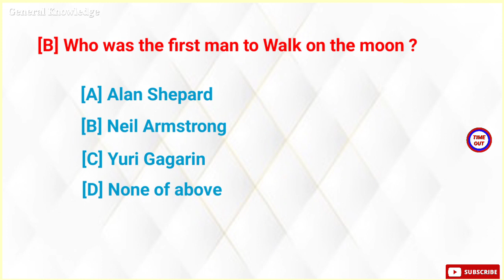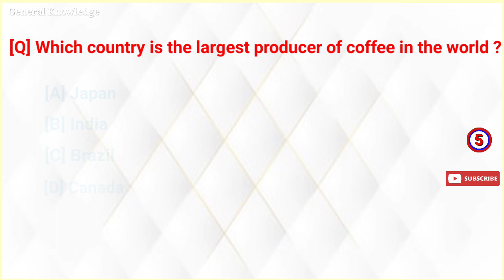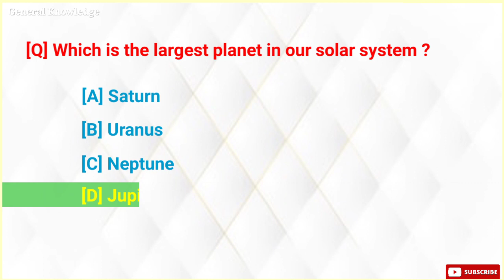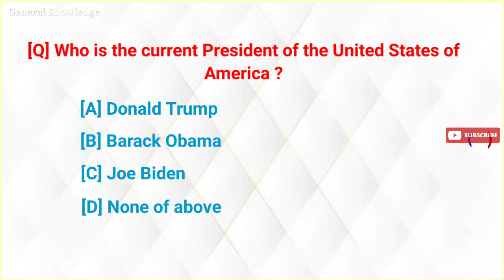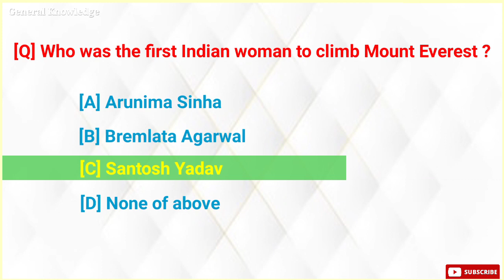Top 20 world GK questions & answers | GK GS | GK quiz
Top 20 world gk questions and answers
gk questions
gk questions and answers in English
gk afroz
gk ke questions
gk gs
gk quiz
gk by the gk chowdhury
gk ke sawal
gk in English questions answers
gk in english questions
gk in english for navadoya
general knowledge
Which planet is closest to the sun ?
Who was the first man to walk on the moon ?
Who wrote the novel "To kill a Mockingbird" ?
Who is known as the "Father of the Nation" in a India ?
Who invited the World Wide Web ?
Who painted the famous work "The Last Supper" ?
Who is the current Prime Minister of the United Kingdom ?
In which city is the headquarters of the United Nations located ?
Which country is the largest producer of coffee in the world ?
Who was the first woman to win a Novel Prize ?
Who painted the famous work "Starry Night" ?
Which is the largest planet in our solar system ?
What is the capital city of Australia ?
Who is the current President of the United States of America ?
Which country is famous for the Great Barrier Reef ?
Who is the founder of Facebook ?
What is the largest mammal in the world ?
Who was the first Indian woman to climb Mount Everest ?
Who was the first Indian woman to win Olympic medal ?
Who was the first Indian to win a Novel Prize ?